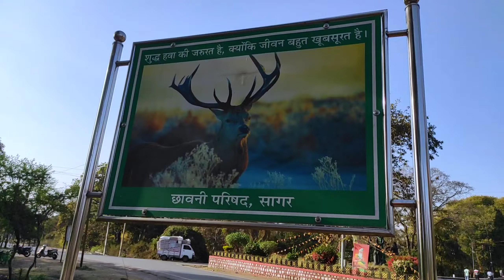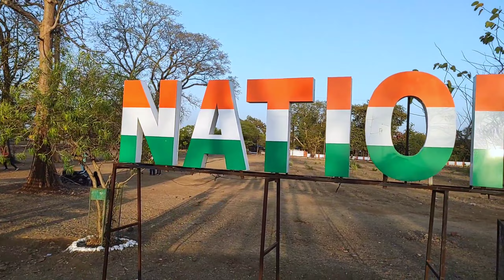Bachho ke sath Msti 😛 | Cricket Vlog | Joggers Park Sagour MP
joggers park cover
joggers park vlog
joggers park vlog video Sagour MP
sagar district mp
sagar in madhya pradesh
sagar gaire sagar mp
saugor mp
cricket vlogs
 cricket blog
cricket vlogs in hindi
cricket vlog tamil
cricket vlog aarush bhola
cricket vlogs in telugu
 cricket vlog channel
cricket vlog video
cricket lover
 cricket vlog darshan raval
funny vlogs
funny vlog video
funny vlogger
funny vlogs channel  funny vlogs telugu
 funny vlog kaise banaye
funny vlog background music
joggers Park